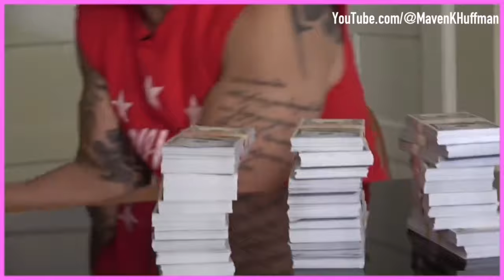Maven Huffman - WWE Legend & YouTube Sensation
Maven Huffman, @WWE legend, winner of the 1st season of ToughEnough & @YouTube sensation, joins GAWTV to talk his career, adjusting to life after pro wrestling & becoming the new King of YouTube with Mickie James, Lisa Marie Varon & SoCal Val

JOIN US IN THE LIVE CHAT EVERY WEEK: Mark your calendars because you can directly message Mickie James, Lisa Marie Varon and SoCal Val each and every week on Wednesdays at 5pm ET in the live chat room right here on YouTube as each episode premieres. Also, we've added a cool new feature to the live chat! You now have the ability to "tip" the show and hosts during the chat by clicking the dollar sign icon at the bottom of the chat!!

Not only can you watch the half-hour version of our show live on YouTube every week, you can catch the full episode by joining as a member of our YouTube channel

Different tiers of membership unlock even more rewards and exclusive content, including bonus footage, private chats with the hosts and other perks! Support the hosts and reap the benefits by signing up with the JOIN button on our channel!

Grab some GAW gear!!! You can check out our official merch RIGHT HERE on YouTube in the store displayed on this page below videos, or see all of our items by clicking the "store" tab above. Of course, you can always go directly for your official GAW TV apparel, accessories and swag.